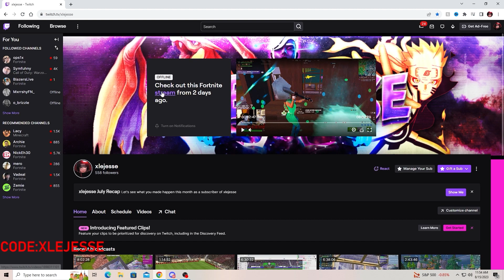2v4 Squads Fortnite RANKED Victory WIN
In this video, we're going to be ranking 2v4 squads Fortnite for victory! If you're looking to improve your ranking in Fortnite, then this is the video for you.

We're going to be taking a look at each squad and how we think they can win a victory in 2v4 mode. From high powered DPS squads to tricky late game squads, we've got you covered. So strap in and let's go dominate Fortnite with a 2v4 squad!